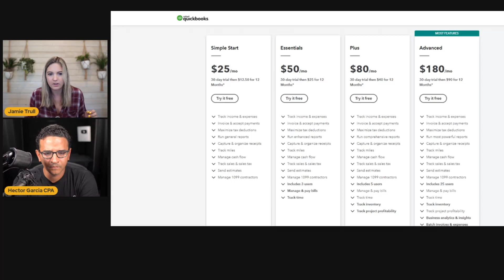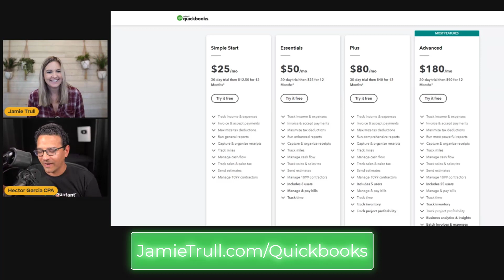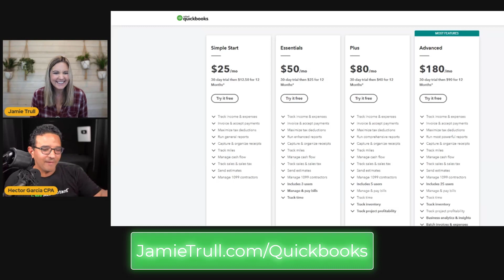How to get the best deal on QuickBooks with Hector Garcia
How to get the best deal on Quickbooks Online with Hector Garcia, CPA. Snag your deal on Quickbooks Online!

🚨  After October 1, 2021, this link will STILL get you the best available deal on QBO.

Have an issue with your account and need to ask a question?

More Things I love.